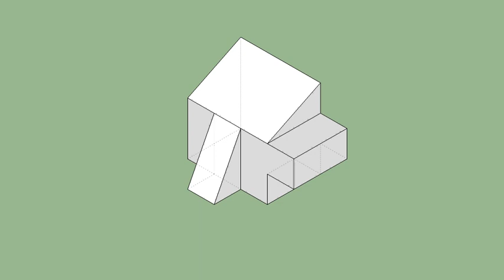育才出版-基礎圖學空間感練習本-第068頁第014題（三視圖轉等角圖部份）